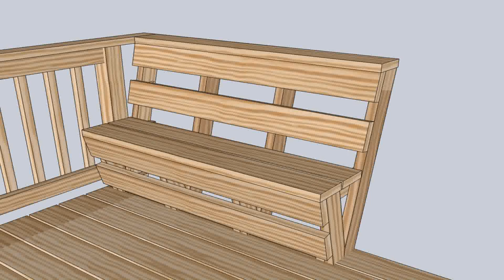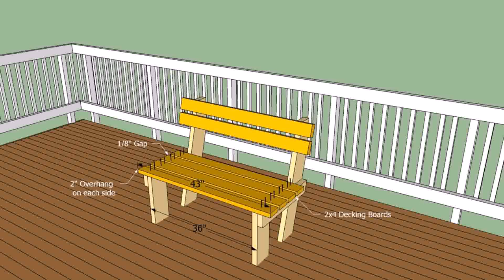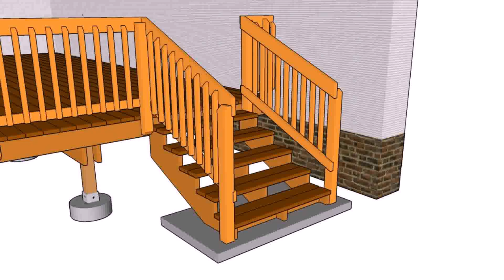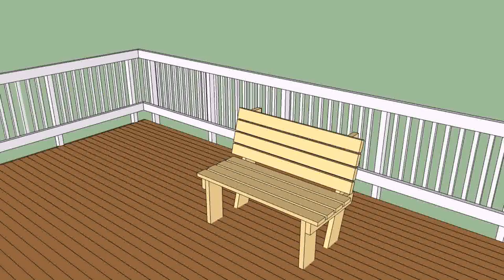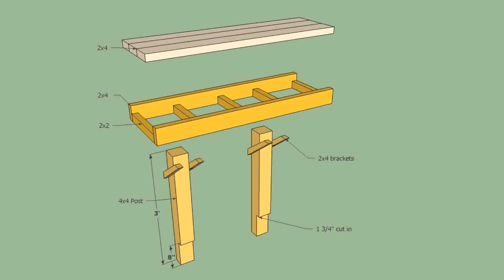Deck Railing Bench Ideas